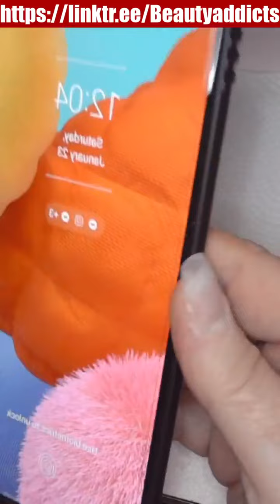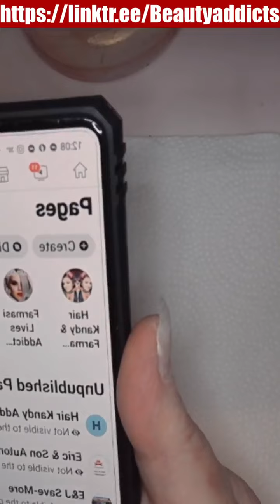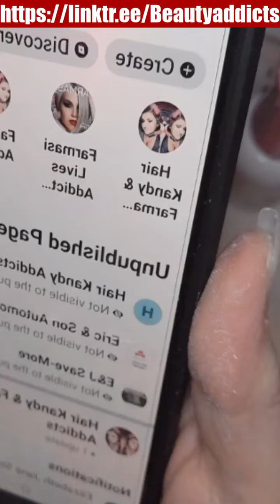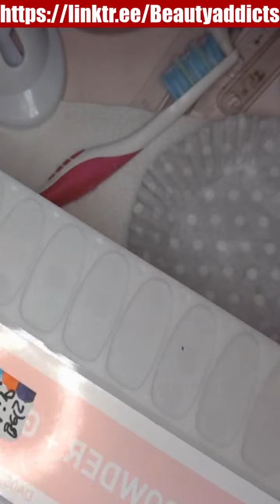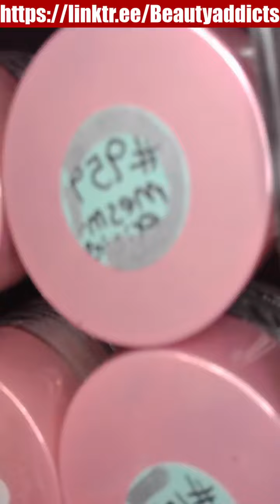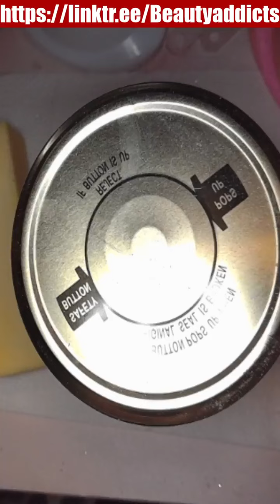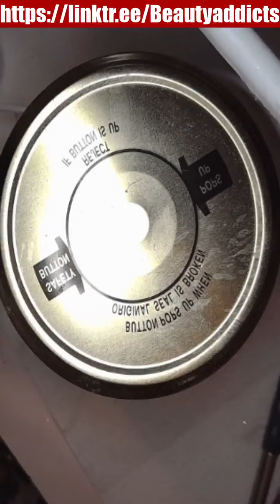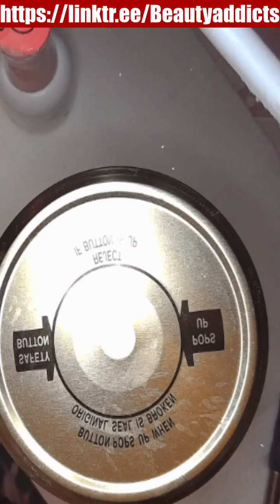live demo and tutorials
these are just some videos from lives i have done on my facebook pages with my friends your welcome to watch them and send me questions or go to my page and like and follow me at:

much love and prayers to yall